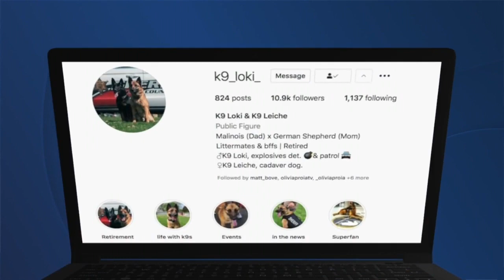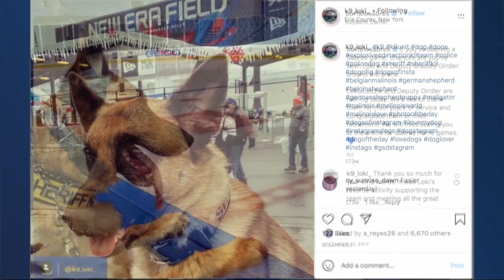Loki and Leiche join former Erie County Sheriff's deputy in retirement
A retiring Erie County Sheriff's Deputy is being honored for his 22 years of service, and during Thursday's ceremony, the deputy was joined by his crime-fighting partners, a couple local celebrities who also recently retired from the force.